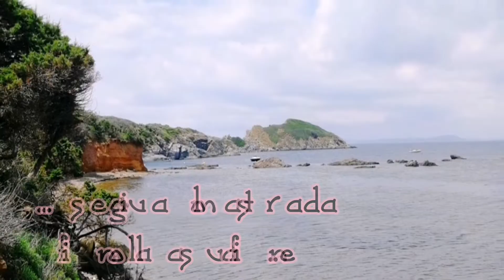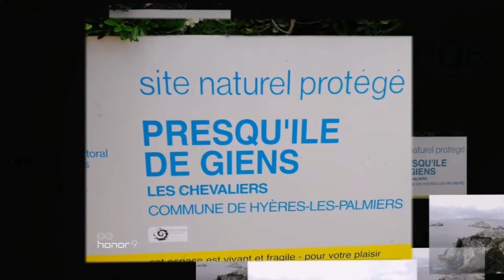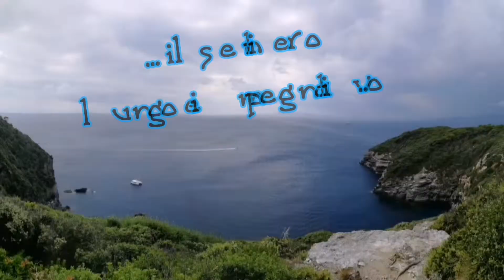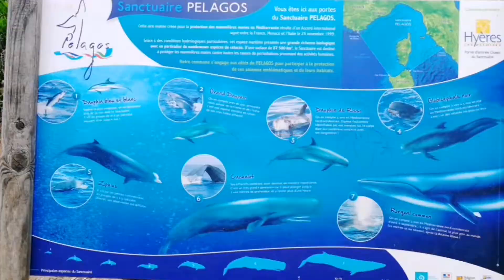Penisola di Giens Hyeres Francia 29 giugno 2018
Vacanze